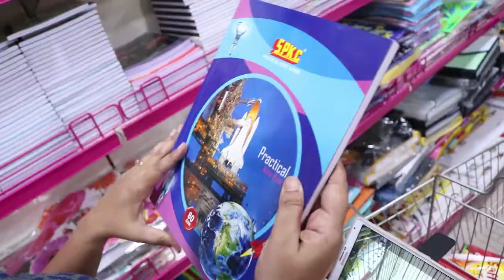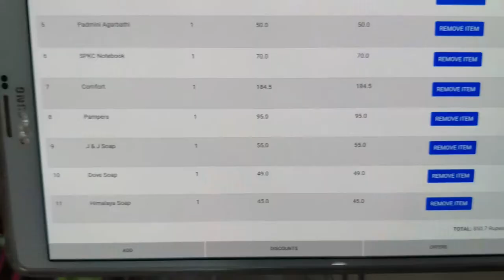Smart Cart -Next generation smart self checkout cart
smart cart